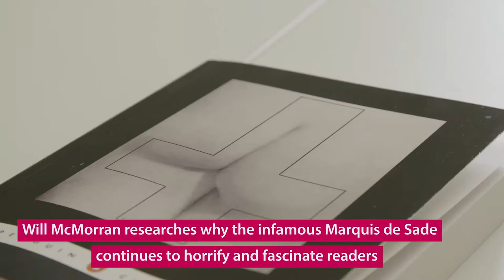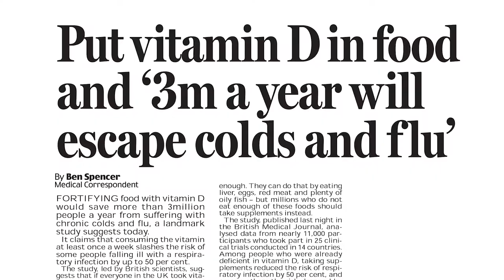Research at Queen Mary University of London (Part 2)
Our academics undertake world-leading research in a lively and supportive research community. The results are original, informative, often surprising or questioning, and always significant – achieving impact on wider society and within specialist areas of knowledge. Find out more about our research.